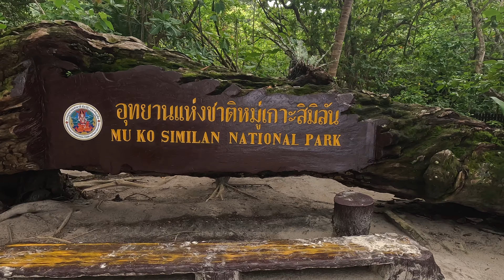The BEST Way To See The Similan Islands In Thailand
This is the BEST way to see The Similan Islands in Thailand. The Similan Islands in Thailand are a group of 9 islands that are known for having crystal clear blue water, amazing snorkelling and beautiful white-sand beaches with the softest sands. It's always a great place to see amazing marine life, like turtles!

If you are visiting Thailand then The Similan Islands may not quite be on your list, but it is the perfect place for a day trip in Thailand. If you are looking at things to do when you arrive in Thailand then a day trip to the Similan Islands would be an amazing experience. We booked our tour with WOW Andaman and they provided an incredible tour from start to finish.

Below are some links that will help you plan an amazing trip, save money on your travels and take you to some awesome travel products and camera equipment that we use, love and cannot live without. If you purchase something using any of our affiliate links it does not cost you a single penny extra, and we may gain a small commission which we use to help us bring you more and more incredible content and recommendations.

Please do not feel the need to, but if you do want to contribute to us directly then you can do so

We love making content for you, and these tiny things help us to continue doing that. Even by watching this video you are helping us, so thank you so much from the bottom of our hearts. We hope to continue to bring you amazing travel content for a very long time.

DJI Air 2S Fly More Combo
Sony a7iii DSLR Camera
Tamron 28-75mm Lens
GoPro Hero 12 Black
GoPro Media Mod
GoPro Underwater Protective Case
GoPro Floaty Grip
iPhone 14 Pro
Small Rig 72” Tripod
Lowepro Camera Backpack